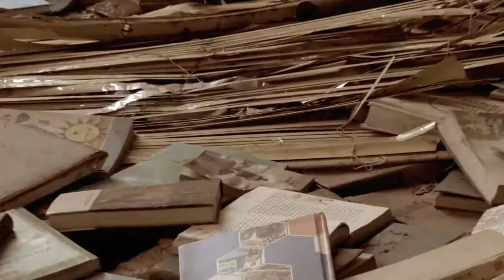CANTAR(gr)-DESERT (official video)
instrumental music

Produced by CANTAR nikolas
Director: CANTAR nikolas
Video Clip-ELICHORD STUDIOS CREATION